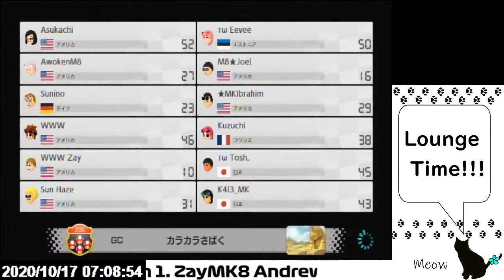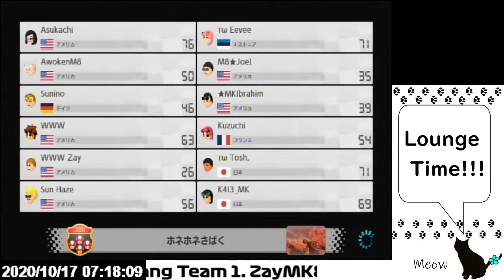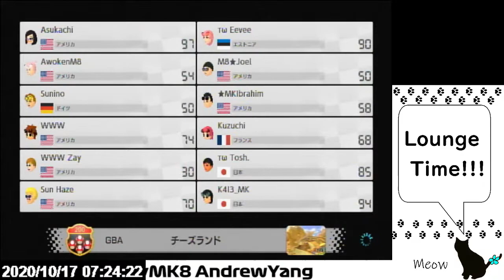Lounge260 tier-all 2v With ChibiMoon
Team 1: ZayMK8 AndrewYang
Team 2: K4I MKIbrahim
Team 3: Nino Haze
Team 4: JoelM8 Awoken
Team 5: Toshiki. ChibiMoon
Team 6: Kuzuchi Darky